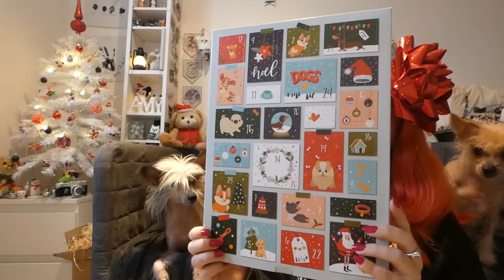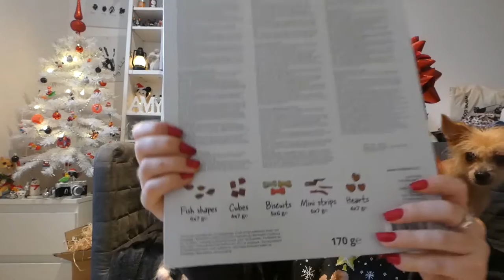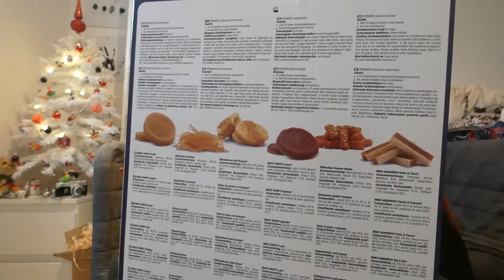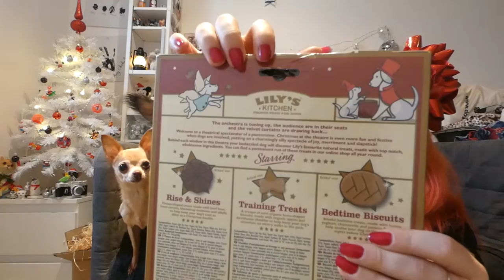🐺 DOGMAS | Sapins & CALENDRIER DE L'AVENT | Jour 2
* Present
* Merry
* First Snow